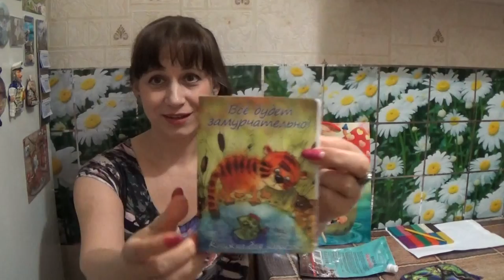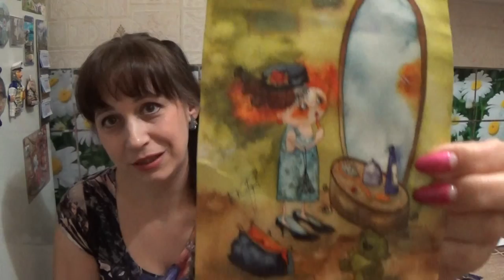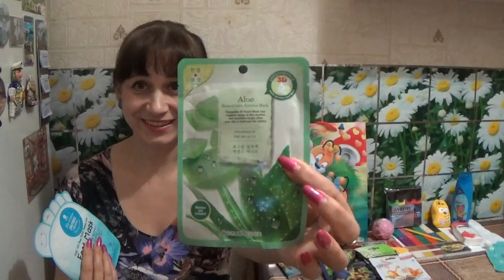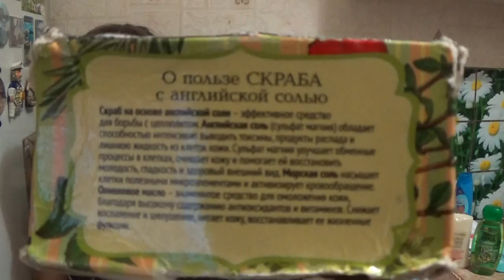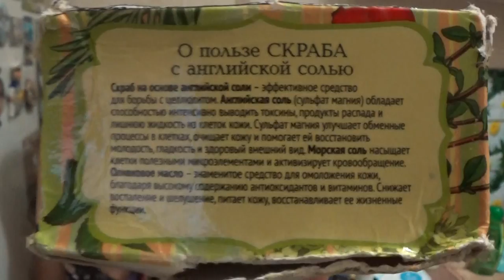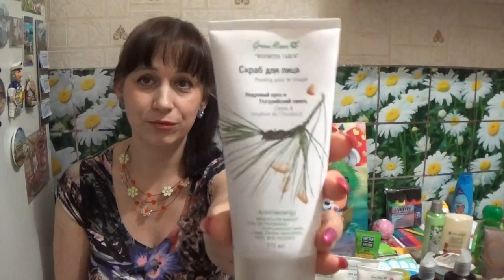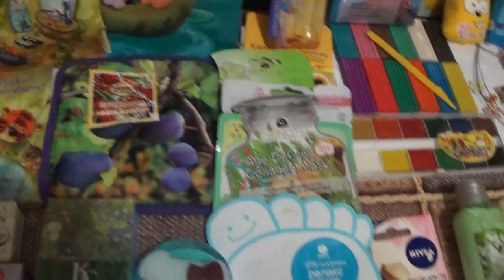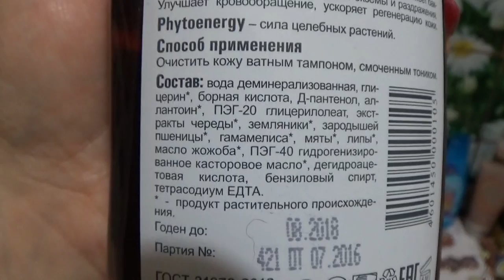"БОЕВАЯ" ПОСЫЛКА ОТ ОЛЕНЬКИ ИЗ ТЮМЕНИ!!!!!!